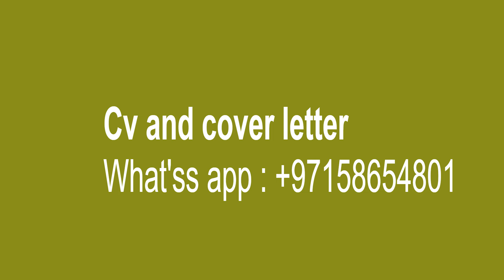How to Go Dubai To Europe? Required things Costing and others important tips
बैदेशिक रोजगार सम्बन्धी  A to Z जानकारी दिन एक मात्र च्यानल
 Prawash TV Youtube Channel especially targeting the Expat Nepali Population living across the globe. We are discussing the various issues and challenges faced by the Overseas Nepali Community bringing them to the attention of the concerned stakeholders and bringing out the hidden talents of our brothers and sisters and bringing them into the limelight.
Content of the chanel:-
1. Foreign employment oppertunities for Nepali
2. Visa Processing, immigration system, required documents in details
3. Nepal airport, customs, tax, and laws, news update .
4. Nepal to Europe travel guide
5.Visit visa,student visa,work perment and others visa for Nepali from Nepal
6.  Baideshik Rojga Breaking news
7.  Basic information of countries and  Cost of living Salary details and others cool facts  in Nepali Language .
8. How to go europe from Dubai,Qatar,Saudi,Oman, Kuwait, Bahrain,Malasia and others country
9. Career advise and Others details for foregin employemt
यो च्यानलमा के के पाउँन सक्नु हुन्छ ?
१ . बैदेशिक रोजगारका मागहरु
२. कुन देश कस्तो हो, त्यहाँ जाने कसरी? खर्च कति लाग्छ ? एक महिनामा कति खर्च हुन्छ र कति कमाउँन सकिन्छ जानकारी
३. बैदेशिक रोजगार सम्बन्धी डिम्यान्ड सत्य हो कि होईन जानकारी लिन सक्नु हुने छ ?
४. बैदेशिक रोजगारमा हुन ठगिबाट बच्न सक्नु हुने छ ।
५. यो च्यानलबाट कुन देश जान के के कागजपत्र चाहिन्छ थाहाँ पाउँन सक्नु हुने छ ।
६. बिदेशबाट कसरी नेपालमा लगानी गर्ने र पैसा कमाउँने भन्ने बारे जानकारी पाउँन सक्नु हुने छ ।
७. यो च्यानलबाट बायो डाँटा बनाउँने, अन्तबार्टा तयारी गर्ने तथा अंग्रेजी भाषा सिक्न सक्नु हुने छ ।
Professional cv/Cover letter making
Online English Language Class
Interview Preparation Class
Interview Question and Answer set
Instragram:- nepalji00

nepal embassy bur dubai
feims.dofe.gov.np/individual reentry request
nepal embassy uae dubai
Can I get foreign employment in Nepal?
How can I get international work permit in Nepal?
म कुनै पत्रकार,मेनपावरको एजेन्ट या नेपालीहरुलाई बिदेश पठाउँने मान्छे होईन । ५० लाख नेपालीहरु बैदेशिक रोजगारमा छन र जाने क्रम ब्यापक बढ्दो छ उनिहरुका समस्याहरु र उनिहरुका लागी आफुले देखेको र भोगेका ज्ञान बाढ्ने मेरो उदेश्य हो । यस च्यानलका भिडीयो हेरेर तपाईले कुनै पनि निर्णय नलिनु होला । यसबाट पर्न जाने हानि नोक्सानीको म जिम्मेवार हुने छैन ।